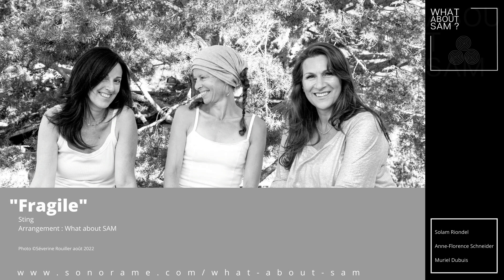What about SAM ? - Fragile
Une perle de pluie de Sting avec un arrangement de "What about SAM?"

Solam Riondel
Anne-Florence Schneider
Muriel Dubuis